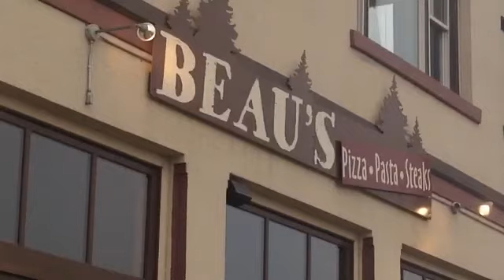Small Town Adventures: On The Road To Cle Elum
Eleasha went home today but she will be back soon.